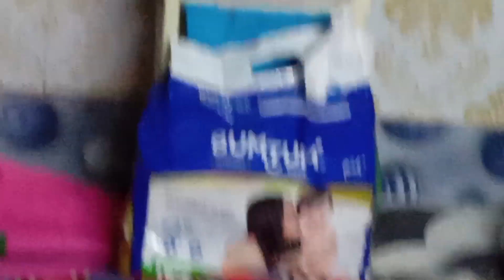My Birthday Vlog | Mohoram in Bharatpur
কিভাবে আমার জন্মদিন পালন করলাম । অনেক রাত পর্যন্ত কী কী করলাম আমরা। ভরতপুরে কীভাবে মোহরম হয়।